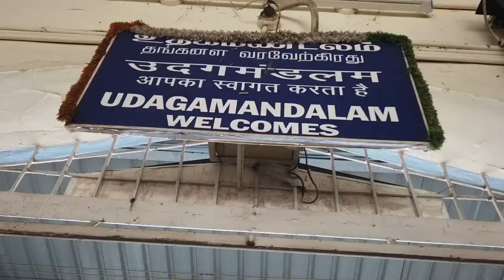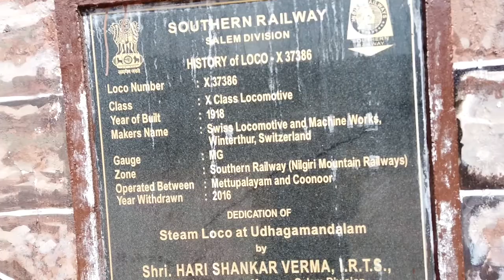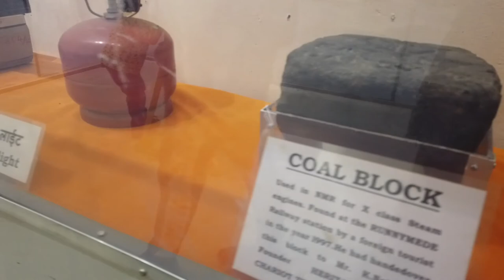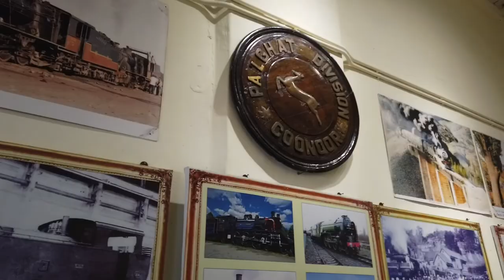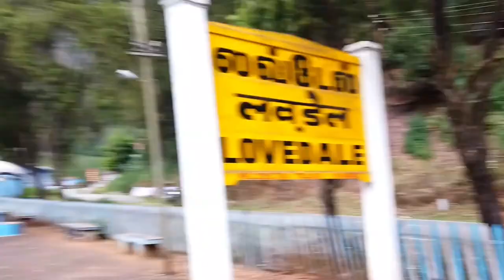A Train Journey at Ooty Nilgiris | Nilgiri Railways experience | Ooty to Coonoor